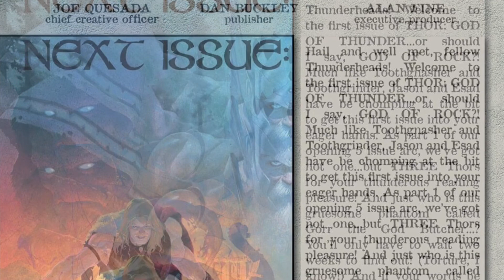Thor GOD Of Thunder #1 Marvel Comics